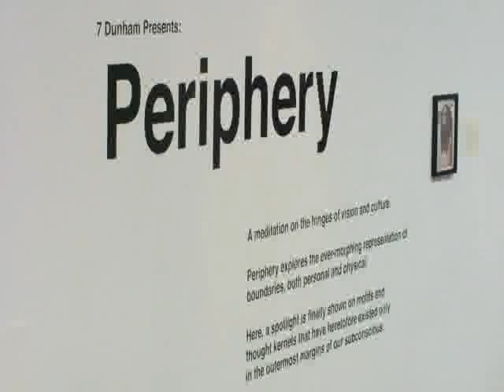Prank at the Art Gallery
Insane Prank at the Art Gallery... You have to see their faces! xD